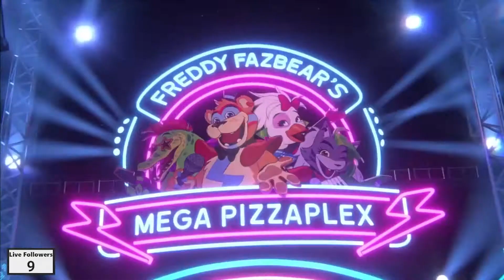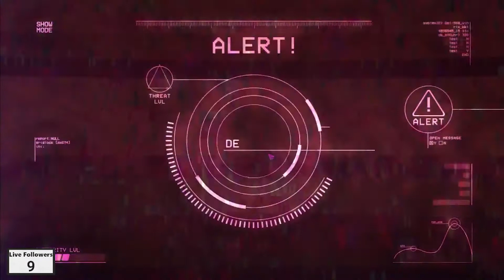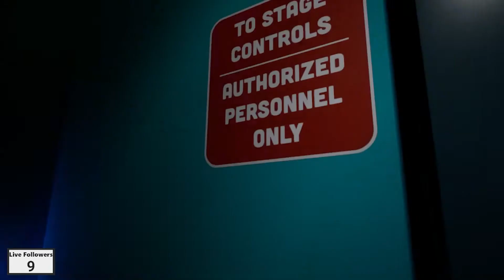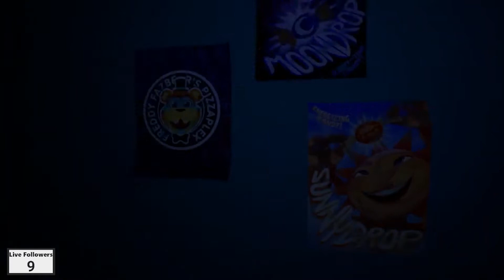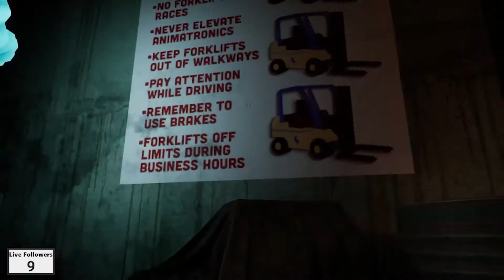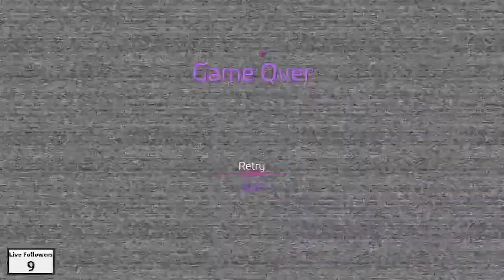I'm in a Party Bear - Five Nights at Freddy's: Security Breach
Stay Safe and go to these too